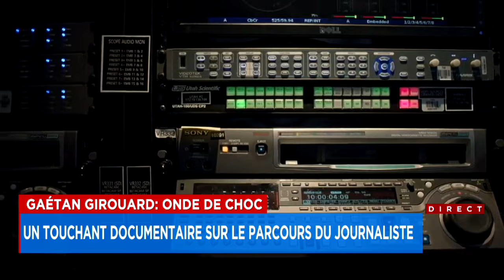Gaétan Girouard: onde de choc: «Pour nous, le documentaire a été très bénéfique» – Natalie Préfontai